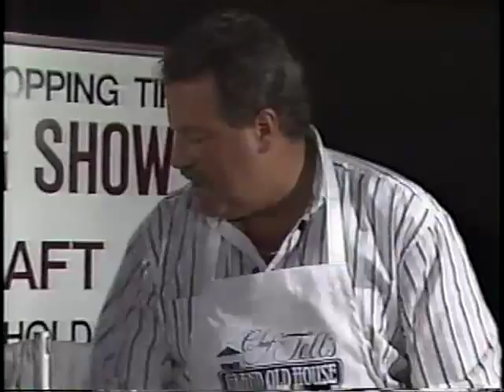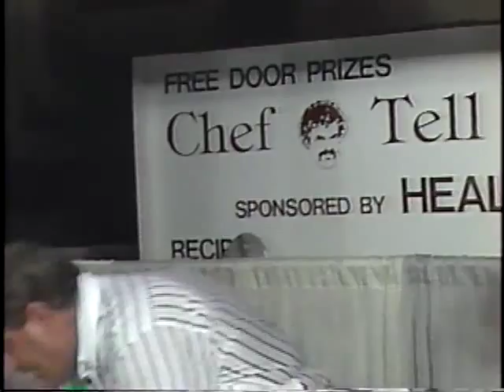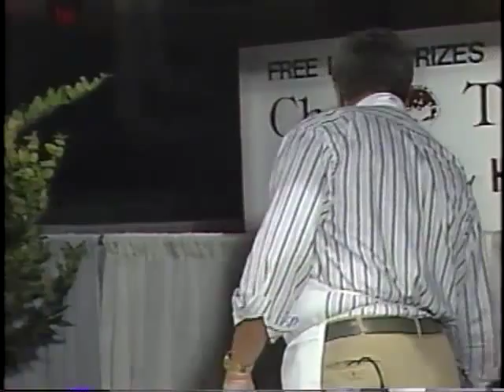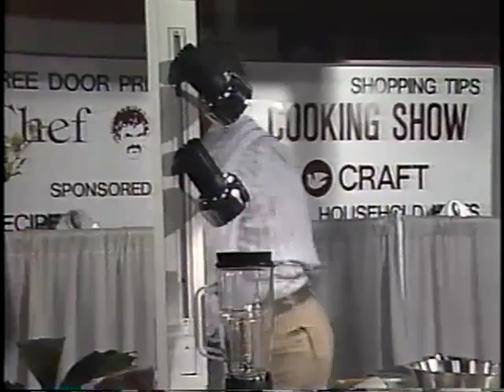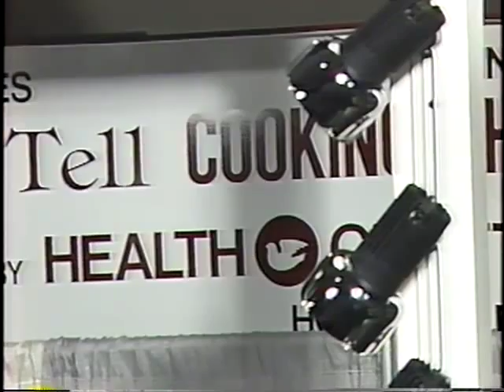Chicken Pompadour - Healthy Cooking with Chef Tell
1989 Live performance for Health Craft Cookware St. Pete Home Show.